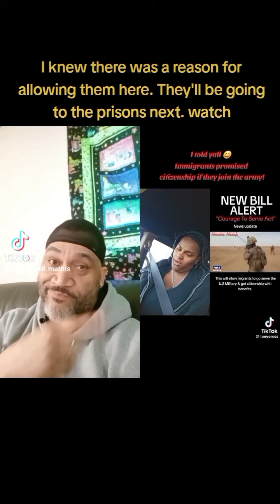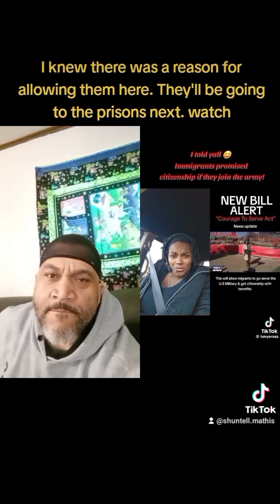NEW BILL PASSED: The courage to serve act.